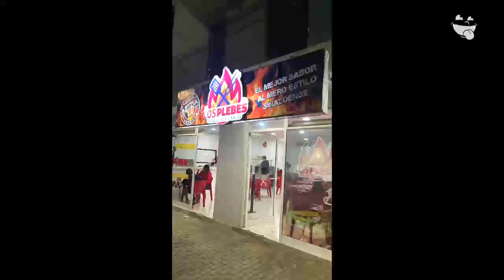"Tacos Estrilo Sinaloa" Los Plebes | Onde Comer Durango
Las chorreadas y el taco maniaco son lo más delicioso que encontrarás de la comida estilo sinaloense en Los Plebes “Tacos Estilo Sinaloa”

CONOCE MÁS:
🏠 Dirección:
*Blvd de las Rosas #167 B Jardines de Durango abres de llegar al hospital Santa Catarina
*Carretera al Mezquital #136 A
⏰ Horarios:
domingo, lunes, miércoles, jueves de 6:00 pm a 11:00 pm
Viernes y sábado de 6:00 pm a 12:00 am
🛵 Servicio a Domicilio: DiDiFood
Sucursal Jardines Pick Up: 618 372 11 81
Sucursal Mezquital Pick Up : 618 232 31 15 y 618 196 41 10
💳 Pagos: Efectivo Tarjeta
🥦 Opción Sin Carne: No
🍺 Bebidas Alcohólicas: Si
🌭 Menú Infantil: No
🦽Rampas P/Sillas: Si
🐕 Petfriendly: Si